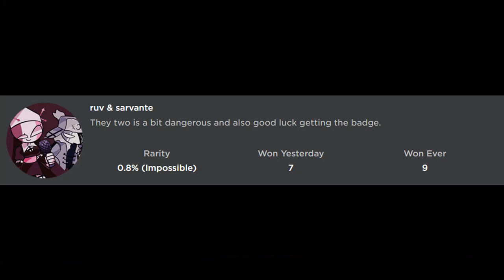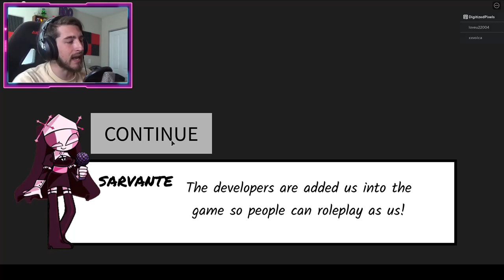How to get "RUV & SARVANTE" BADGE + MORPH/SKIN in FNF ROLEPLAY! - Roblox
In this video, I'll be showing you guys how to get RUV & SARVANTE BADGE + MORPH/SKIN in FNF ROLEPLAY!